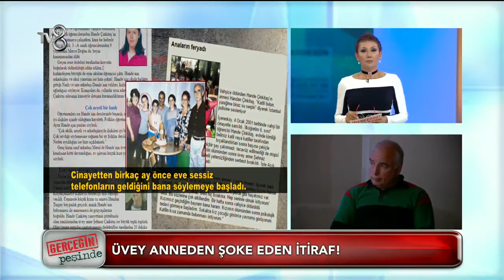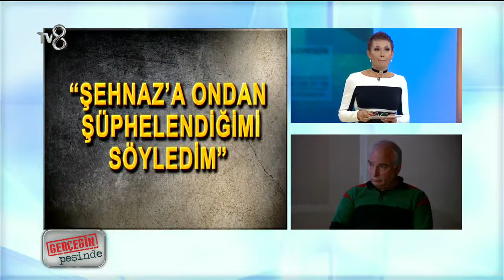Gerçeğin peşinde 2.bölüm 30.05.2017 part/1